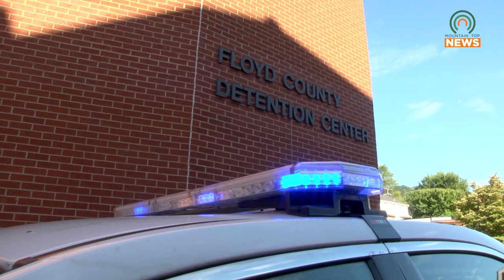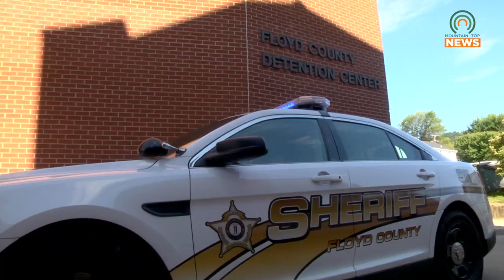Floyd County Sheriff Awarded Sheriff of the Year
The Kentucky Sheriffs' Association awarded Sheriff of the Year to Floyd County Sheriff John Hunt.